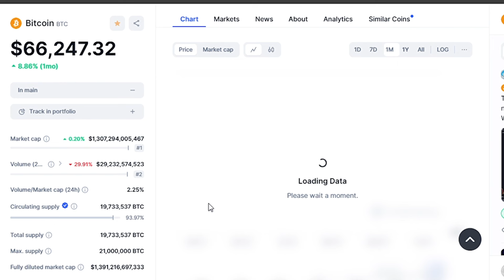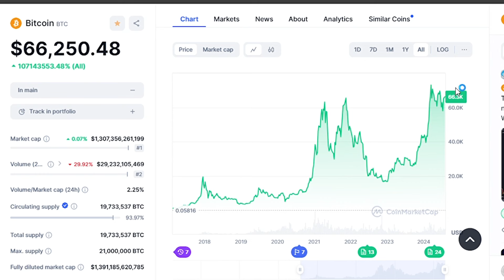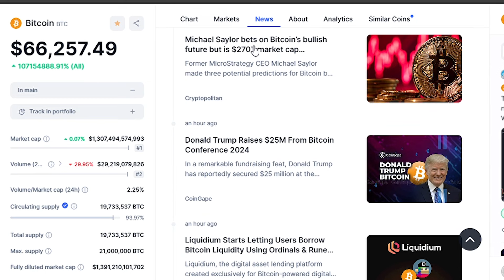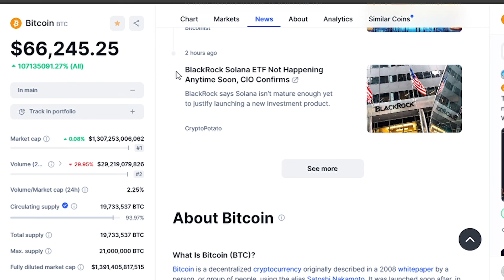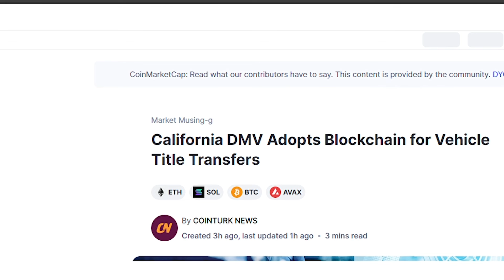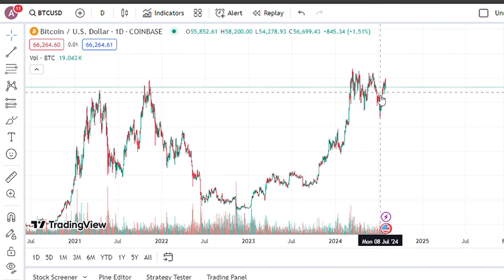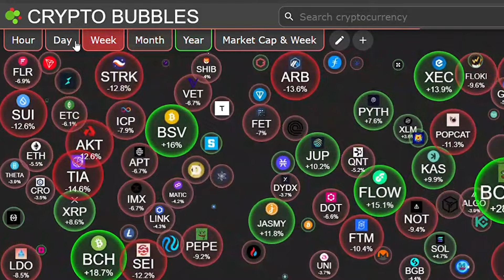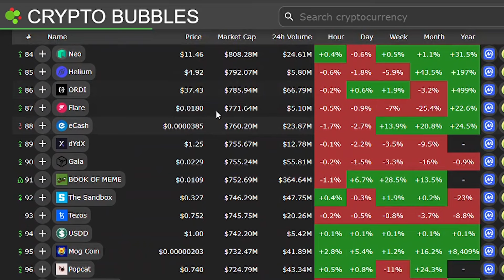"Raoul Pal: Remember This Date! Crypto Will Skyrocket on This Exact Day!"